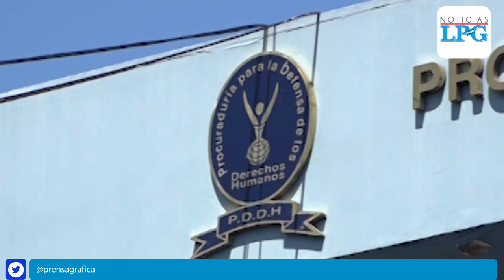Derechos Humanos pretende visitar Hospital El Salvador ante varias denuncias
¡Visítenos!